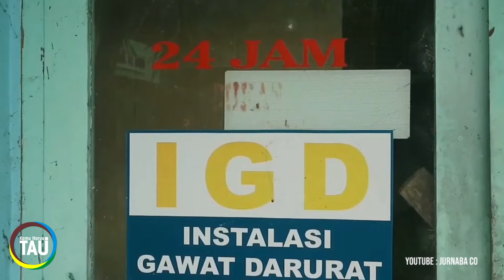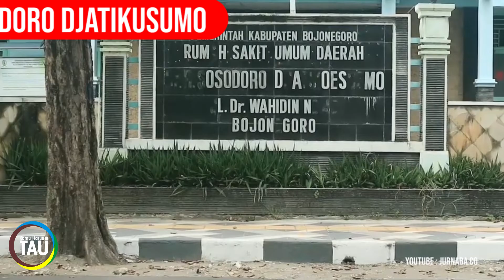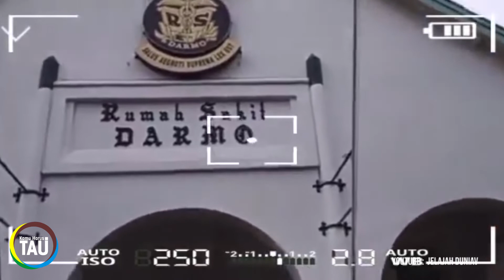Ini Dia 5 Rumah Sakit Ter-Angker Di Indonesia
Hello Kepowers kali ini mimin Mau share info mengenai Ini Dia 5 Rumah Sakit Ter-Angker Di Indonesia.

Sudah tahu rumah sakit angker di Indonesia yang terkenal dengan kisah-kisah seramnya?  Mulai dari kisah penampakan, suara jeritan yang tidak diketahui sumbernya, hingga sosok-sosok penunggu yang kerap menampakkan dirinya.

Jangan kira deretan rumah sakit angker ini ada di kota-kota kecil, lho! Justru rumah sakit  tersebut terletak di kota-kota besar. Penasaran di mana?